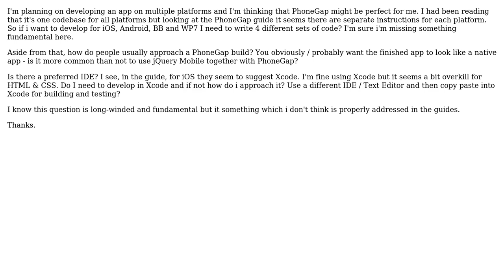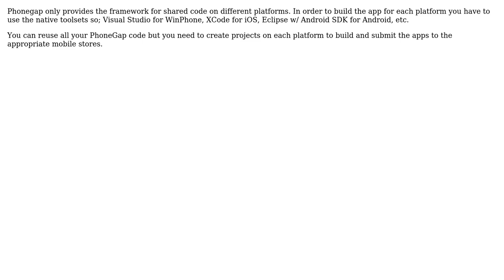Software Engineering: I seem to be missing a few important concepts with PhoneGap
With thanks & praise to God, and with thanks to the many people who have made this project possible! | Content (except music & images) licensed under CC BY-SA | Music | Images & others | With thanks to user garethdn user Alan Barber and the Stack Exchange Network Trademarks are property of their respective owners. You are responsible for your own actions.